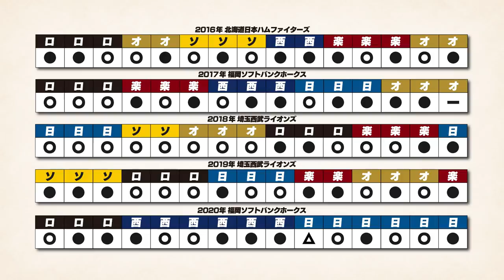【優勝チームは開幕勝ち越している！？】開幕15戦の勝敗データで調べてみた！